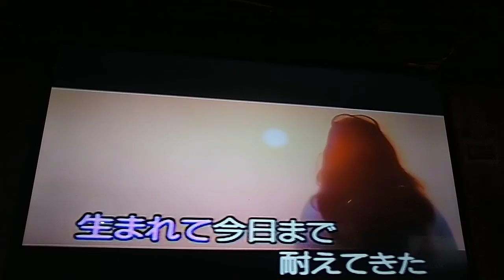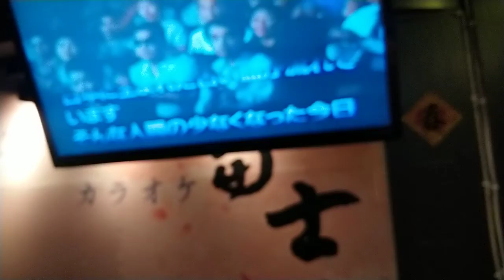李姐翻唱 雜草の歌 唄 美空ひばり {朱攝影} [富士櫻卡拉OK]環境幽靜歌聲會友。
基於自身這20幾年來始終對自身業餘攝影的嗜好hobby不曾改變，我歡喜心別無選擇毫無牽掛地繼續做自己多年來喜歡愛好的事物，多年來繼續走自己喜歡愛好的攝影及歡唱！這多年來有幸有緣在[富士櫻]這幽靜小園地滿懷歡喜心和歌唱前輩歡聚歡唱是一件無價的歡樂事！更有緣的事；能夠藉由自己喜愛的攝影錄影讓歌唱前輩以及老前輩[錄影典藏]自己的歡笑美美倩影，讓自己的子孫能夠藉由這樣的世代網路傳遞牽絆彼此的溫馨感情，試問這何樂而不為呢？我經常錄影過後告訴長輩前輩們；開心錄影錄影開心最重要啦！台語講歡喜就好歡喜尚重要啦！其他都不重要啦！

曾經有緣閱讀過美國作家彿瑞斯特·卡特 [Forrest Carter] 的翻譯書{少年小樹之歌}這本著作。其原序中的一句溫暖的話迄今依舊溫暖著我的心：「奶奶說，當你遇見美好的事物時所要做的第一件事，就是把它分享給你四週的人；這樣，美好的事物才能在這個世界上自由自在的散播開來。我覺得我奶奶說的真是對極了。」。

祝福好友事事如意！健康歡唱平安喜樂！